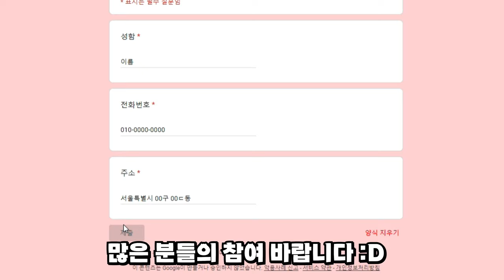쓸수록 편리한 공구집?!가볍고 튼튼한 가성비 좋은 공구벨트 그리고 툴 파우치 ?풀세트로 5분께 무료나눔까지?!!공구집추천 tool pouch#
이번시간에는 국내 전동공구 계양전기에서 새롭게출시한

공구집 공구벨트 파우치 제품들을 소개해드리는 영상을 만들어보았습니다

가성비가 너무나 뛰어난 KP시리즈,

그리고 원터치로 사용하기편리하고 가볍고 방수까지되는

KCP시리즈까지,

정말 다양한종류의 공구집들이 출시를 했습니다,

그리고 계양에서 앞으로도 계속해서 작업자들을위해 다양한 종류의 제품들이

출시가된다고하니 기대가 큽니다~!!

평소에 좀 가볍고 튼튼하면서, 가성비 괜찮은 공구집을 찾으시는분들께는

오늘영상이 조금이나마 도움이되었으면좋겠습니다,